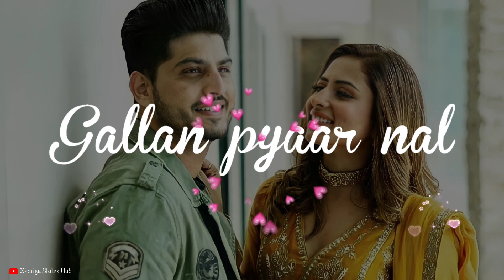Mishri di Dali - (Official Status) _ Gurnam Bhullar_ Sargun Mehta _ Laddi Gill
Instagram Viral sounds

Gurnam Bhullar new song status

Gurnam Bhullar new punjabi song lyrics Status

new punjabi song status whatsapp status

Mishri di Dali new song lyrics Status

Mishri di Dali song black screen lyrics Status

Mishri di Dali song black screen lyrics

Mishri di Dali status

Mishri di Dali whatsapp status

Mishri di Dali song status

Mishri di Dali lyrics Status

punjabi song lyrics Black Screen Status

punjabi song lyrics Status

punjabi song full screen lyrics whatsapp status

Mishri di Dali new punjabi song full screen

Mishri di Dali new song status

Mishri di Dali new attitude status

Mishri di Dali sad song status

attitude punjabi status

sad punjabi song lyrics Status

attitude punjabi song lyrics Status

attitude status

Gurnam Bhullar new lyrics Status

Gurnam Bhullar black screen lyrics status

Gurnam Bhullar new Hindi song

Gurnam Bhullar new romantic song lyrics

Gurnam Bhullar  new sad song

Gurnam Bhullar new Love song

Gurnam Bhullar latest song

Gurnam Bhullar remix song

Gurnam Bhullar  new hit song

Gurnam Bhullar  all hit songs

Gurnam Bhullar new punjabi song status

Gurnam Bhullar  new romantic song lyrics status

Gurnam Bhullar new sad song status

Gurnam Bhullar  new Love song status

Gurnam Bhullar  latest song status

Gurnam Bhullar  new remix song status

Gurnam Bhullar new hit song status

Gurnam Bhullar all hit songs status

Mishri di Dali Gurnam Bhullar song lyrics Status

Mishri di Dali song lyrics Black Screen Status

Mishri di Dali song lyrics full screen Whatsapp Status

romantic song black screen lyrics whatsapp status

new punjabi romantic  songs

punjabi hit songs

punjabi latest romantic  song status

punjabi romantic song lyrics whatsapp status

punjabi romantic song whatsapp status

new punjabi romantic song lyrics Status

new punjabi romantic  song status whatsapp status

new punjabi romantic song lyrics Black Screen whatsapp status